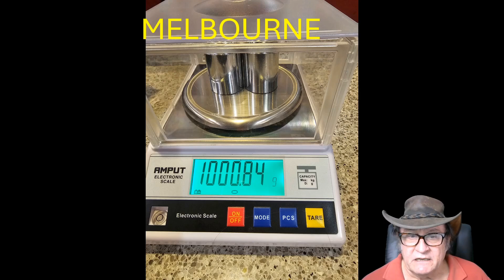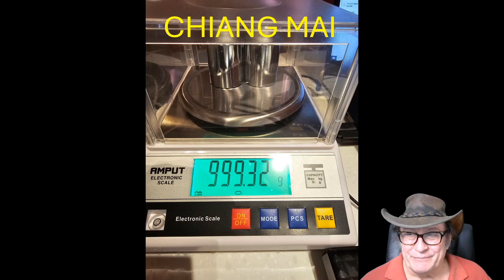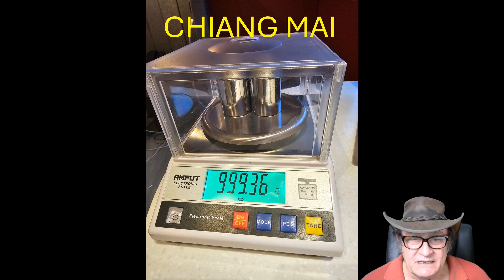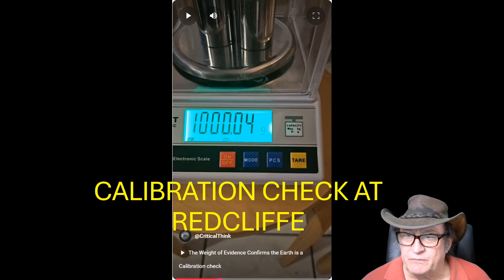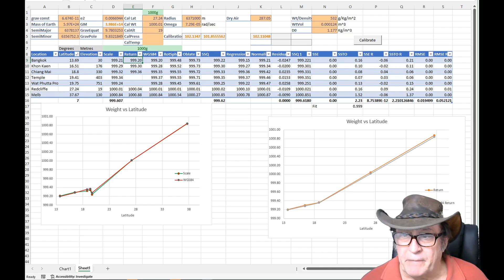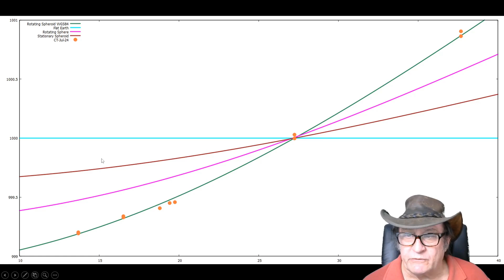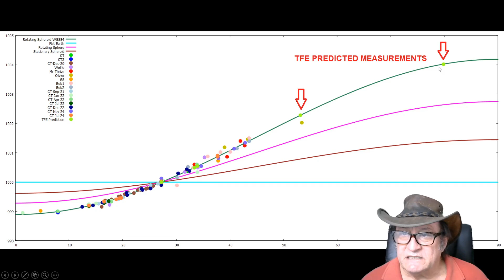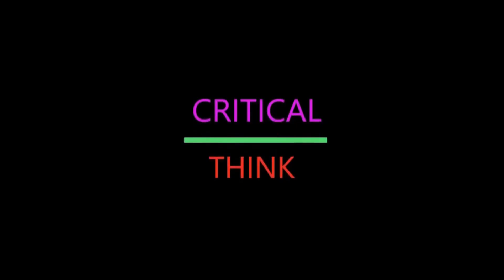The Final Experiment Preparation - Test Run #1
Test run with a set of scales to prepare for the weight measurement during The Final Experiment.
Donations to help with the cost of the trip will be gratefully accepted.
Will @PhuketWord ever acknowledge that we have actually done this experiment?